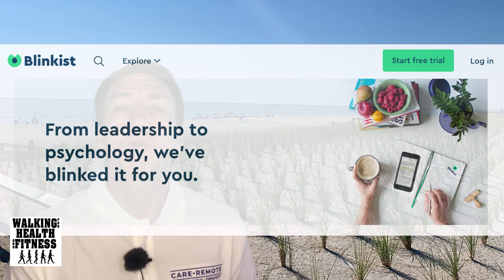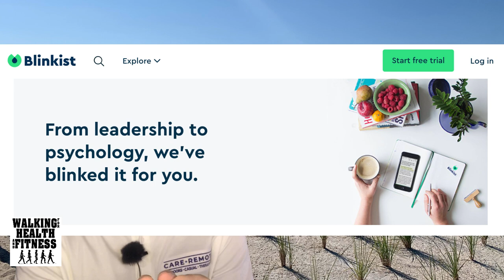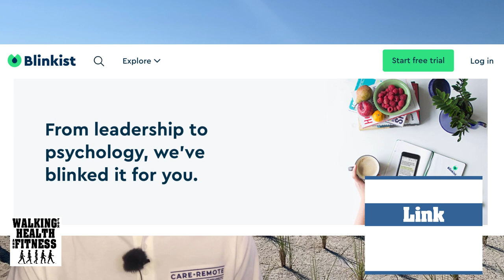Reduce Stress by Walking and Breathing | Weekly Walking Tips and Inspiration | Show 12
Reduce Stress by Walking and Breathing is this week's show's main topic. You trigger the relaxation response by abdominal breathing for 20-30 minutes per day. Walking and Breathing properly will help you reduce stress and anxiety. The act of walking is as natural as breathing. Breathing is something we can control and regulate. It is a useful tool for achieving a relaxed and clear state of mind.

Weekly Walking Tips and Inspiration | Show 12 Topics:

1:35 Inspirational Quote #1: “Deep breaths are like little love notes to your body.”
2:37 Walking Tips #1: The Relaxation Response.
5:10 Today’s Background Image:
6:45 A free 7-day trial of Blinkist:
8:21 Eating Right: Ginger & Lemongrass Steak Stir Fry with Brussel Sprouts
9:13 Walking Tip #2: The Benefits of Diaphragmatic Deep Breathing to Reduce Back Pain.
14:04 A great deal from Care Remote Socks
16:10 Bonus Walking Tip: Getting Out the Door
18:25 Inspirational Quote #2: By Coaching Great John Wooden

Walking books by Frank S. Ring

The Walking for Health and Fitness channel will provide videos on the benefits of walking, fitness exercises to enhance the walking experience, safety concerns, and a variety of other topics.

Walking for Health and Fitness is a health, fitness, and wellness website, E-books, and complete digital program dedicated to walking and all the physical, psychological, and spiritual benefits that come from it in order to achieve a healthy, balanced lifestyle! Frank S. Ring has authored 3 books on walking and now shares his passion with his YouTube audience.

Follow Walking for Health and Fitness on social media!

Walk on,
Frank S. Ring